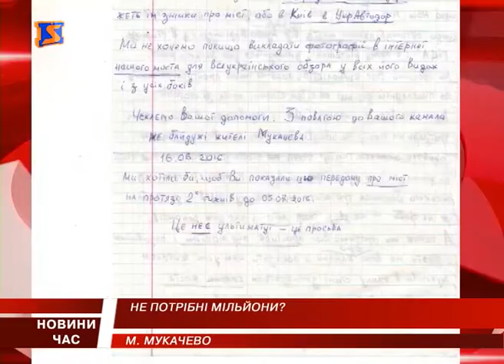Не потрібні мільйони?